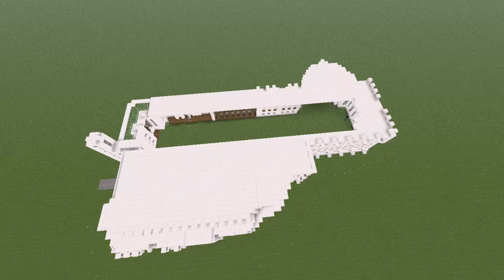Minecraft:Time Lapse-Casa Moderna#1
◉ Leia Descrição !

◉ Não Se Esqueça do Like e Do Favorito ! !

◉ Download = ?

◉Textura: Default